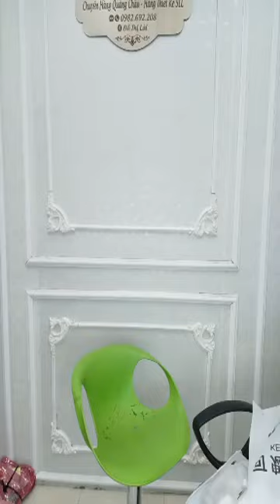Quần áo thời trang nữ nhiều màu sắc nhiều kích thước phù hợp với chị em đẹp (41)